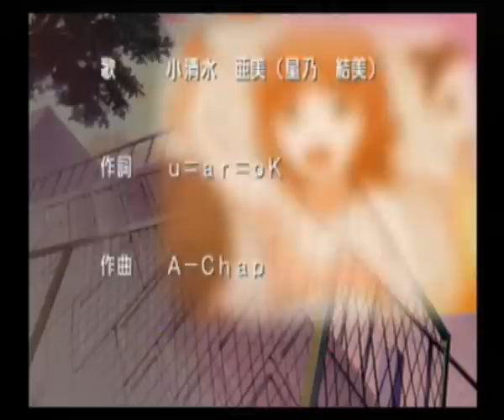Kimikiss Game Ps2 Best End Mao Mizusawa Part02